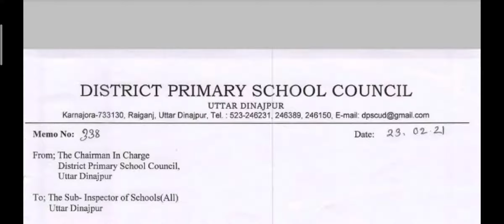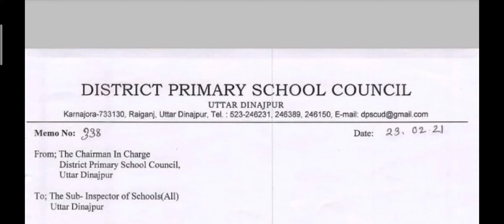নবনিযুক্ত প্রাথমিক শিক্ষকদের বেতন সংক্রান্ত গুরুত্বপূর্ণ নির্দেশ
তথ্যটি অনলাইন খবর থেকে নেওয়া হয়েছে।